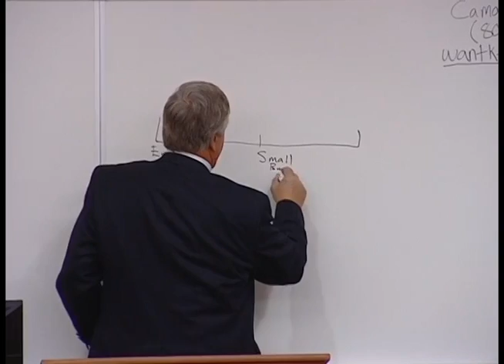Reaching The Highest Point - Tom Boyer of Boyer Land & Management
Tom Boyer shares his mission of wanting each of us to reach the highest point we can and right now is the time to do it. Boyer is the owner of Boyer Land & Management and presented at the Entrepreneurship Seminar at Snow College in October 2010. The Utah Small Business Development Center (SBDC) is pleased to help make presentations such as this possible.